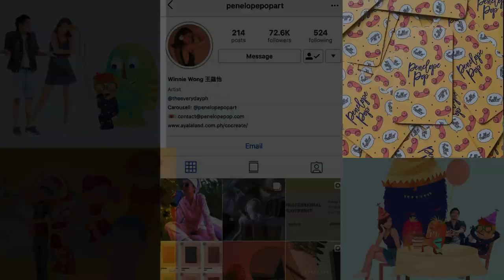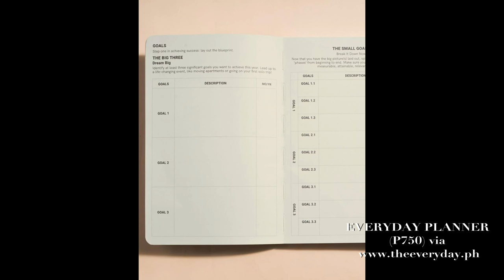Practical Gift-Giving Tips by Artist Winnie Wong | Metro.Style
YouTuber Winnie Wong (aka Penelope Pop) shares practical tips for gift-giving this Christmas. See some gift recommendations from her, too!